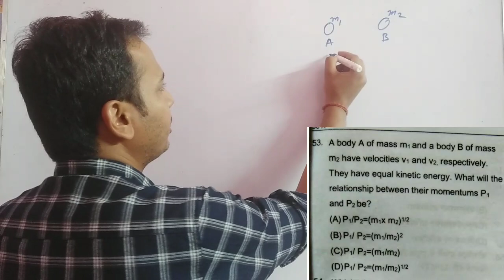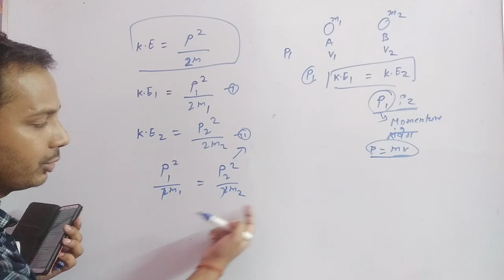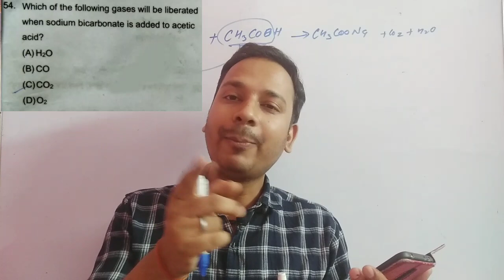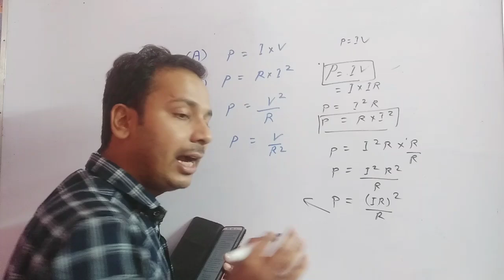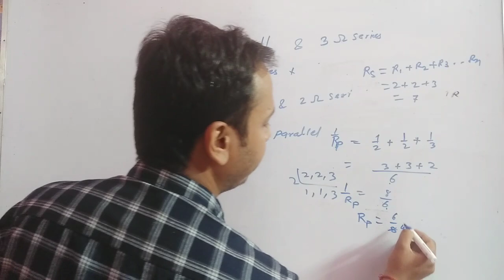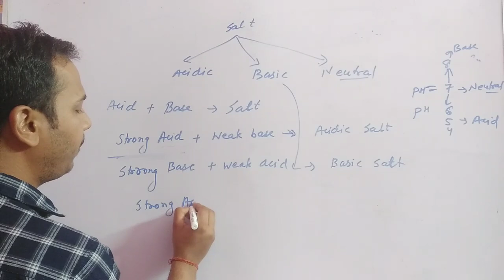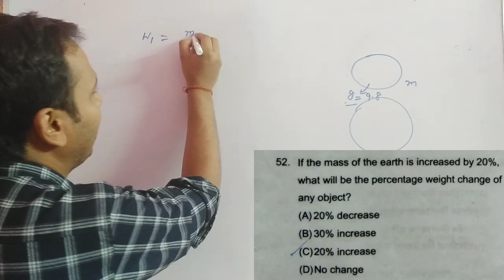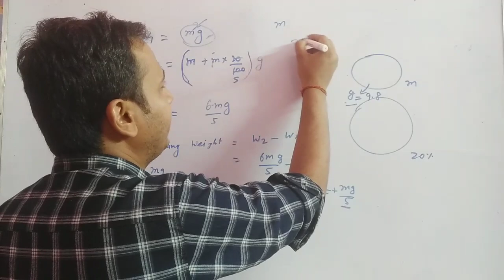General Science for Jssc Cgl | Jssc Cgl Previous Year Question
JSSC CGL General Science Previous Year Qn 2015 , Also Important for UTPAD SIPAHI | JSSC JE